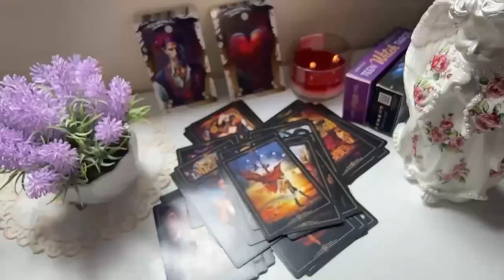SCORPIO, Obsessed With You. Their Temper Will Show Soon.Be Careful If They Ask To See You👀 OCTOBER